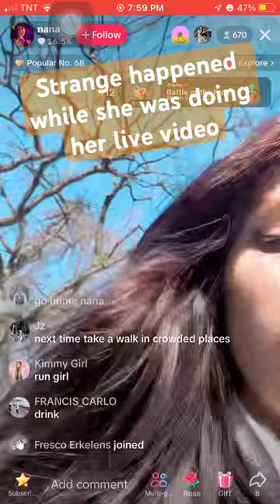Her reactions after talking to stranger